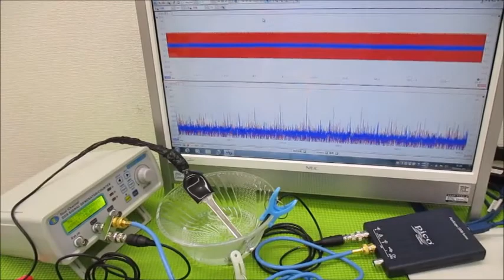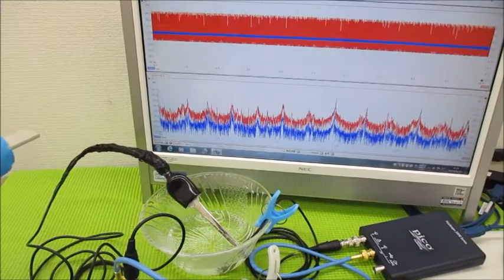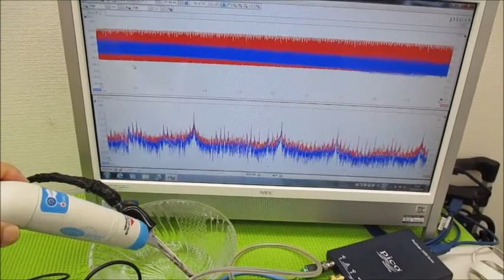メガヘルツの超音波発振制御プローブ